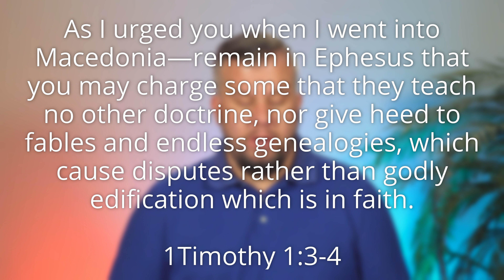No Other Doctrine - 01/30/2024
Calvary Chapel Hemet’s daily devotional. We pray that these help you grow more in love with the Lord. We upload these Devotionals every morning at 8am (Except Sunday.)